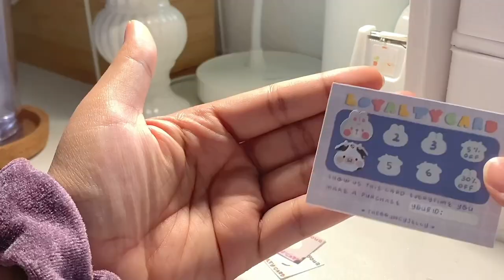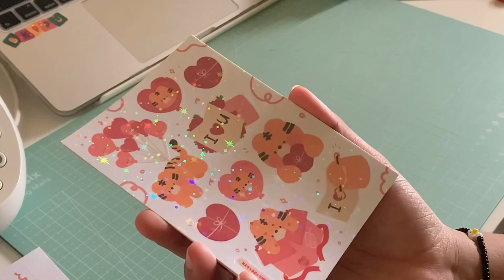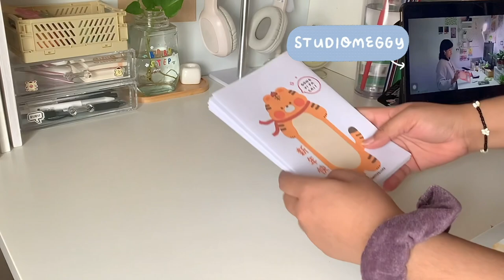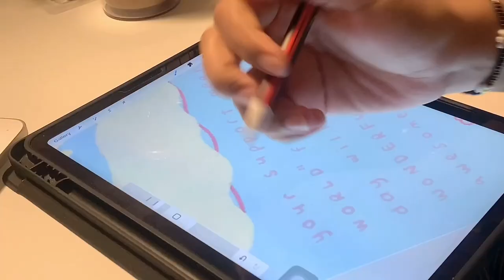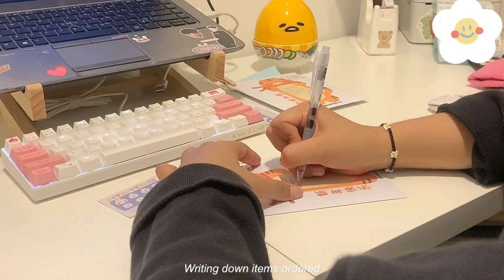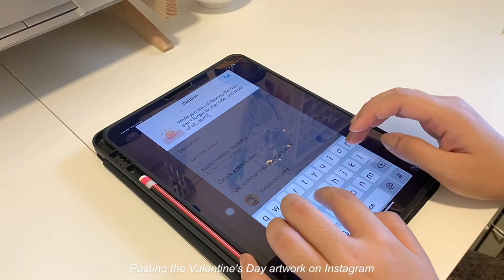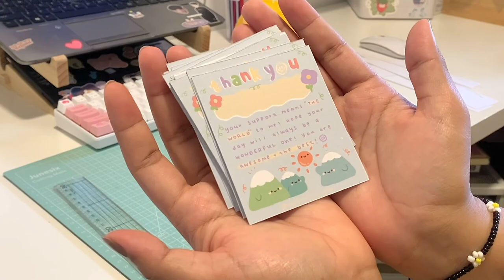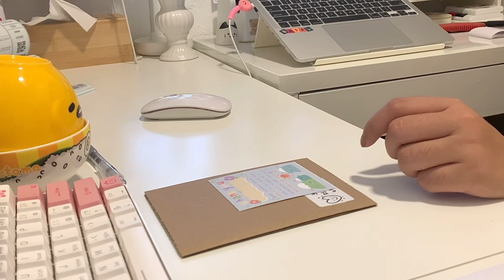#34 ♡ studio vlog / CNY envelope, loyalty card, feb shop update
Hello! It is February already! Hope you guys are doing great, I've been doing fine even though there were times where I just want to vanish, but it's okay, I'm still doing okay here :)

ʕ •ᴥ•ʔ
Camera: IphoneXr
Editing: VLLO and iMovie

BGM 🎼
We Share This - Freedom Trail Studio

(From VLLO)
Entertain5
Afternoon Paris